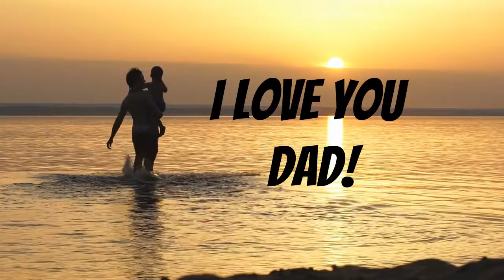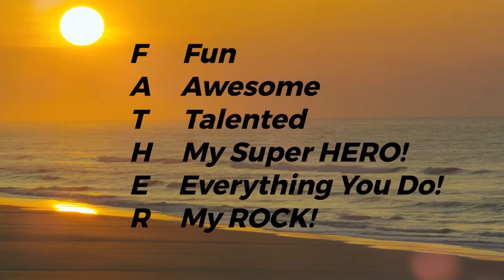Shout Out To Dad How To Celebrate Father's Day In The Best Way